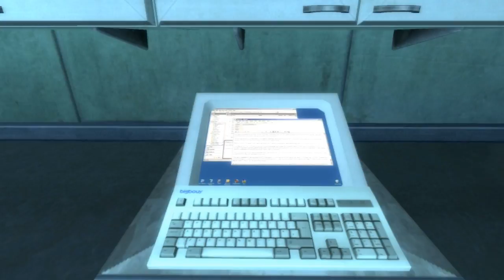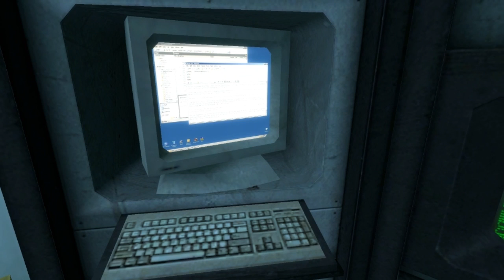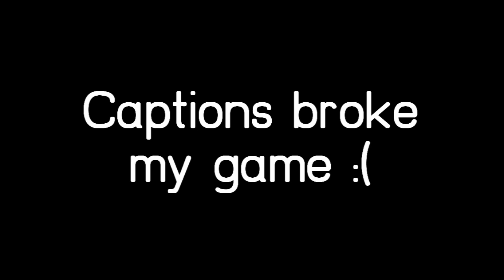Let's Play Black Mesa Source - Part 1: Freeman's First Day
Welcome to my Let's Play of Black Mesa Source, which will probably be terrible since I've never completed a Half Life game in my life. Nevertheless, enjoy and be sure to dislike or like according to your enjoyment of the video!

It might not seem like much, but it really helps me out!